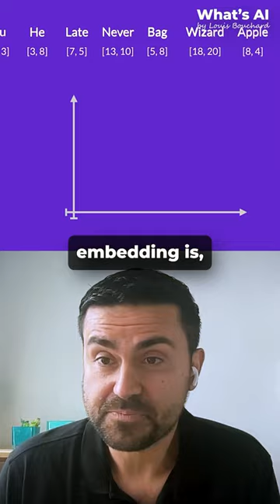What is Attention in LLMs? Why are large language models so powerful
From my interview with the fantastic AI online educator and youtuber Luis Serrano. Listen to the full podcast on my channel !

With @SerranoAcademy